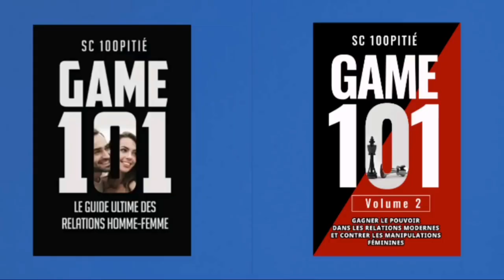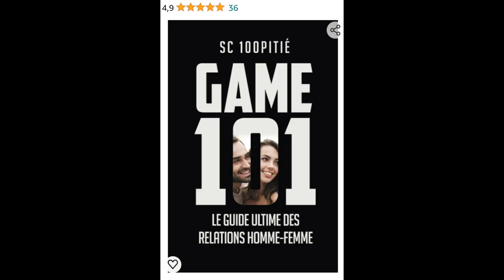5 SIGNES qu'une FEMME veut que tu l'approche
►Le Guide Ultime des Relations Homme Femme - Amazon Best Seller - (format Papier et Kindle)
►Gagner le Pouvoir et Contrer les Manipulations Féminines (Game 101 Volume II)
►Les 7 voies pour avoir un mental à toute épreuve

SIGNES qu'une FEMME veut que tu l'approche
Comment séduire une femme et draguer
Comment avoir une copine
Comment approcher une femme